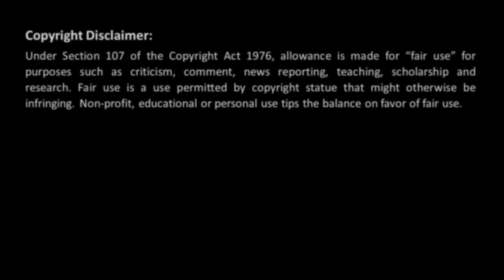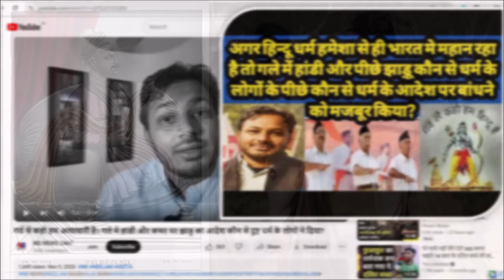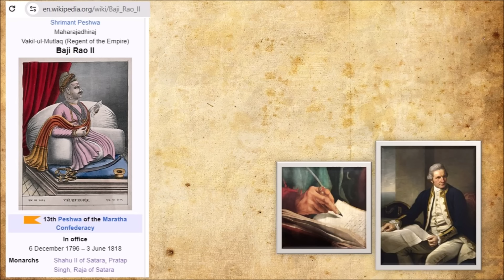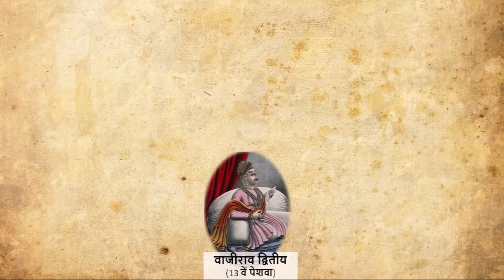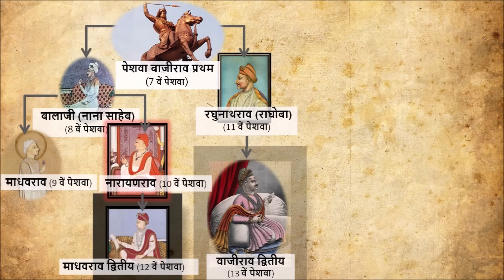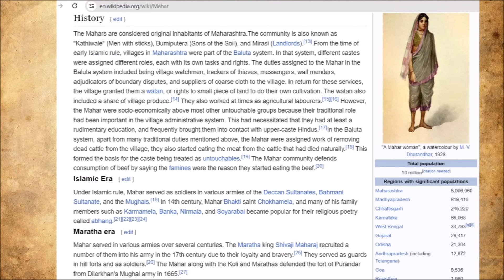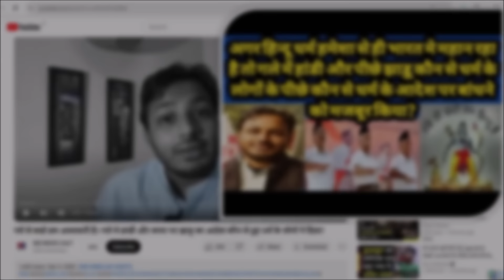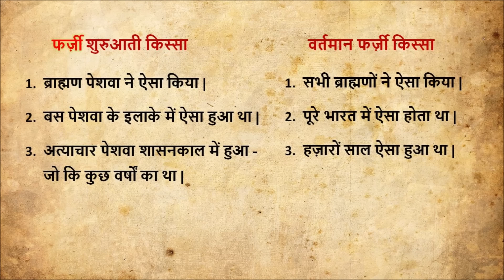98 🎯Dalits ke gale me handi kamar pe jhadu ka sach. हांडी - झाड़ू का किस्सा : सच या झूठ का हिस्सा ??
क्या सच में भारत में कभी ऐसा दौर था जब किसी जाति को जबरन अपने गले में हांडी और कमर पे झाड़ू बांधनी पड़ती थी ? क्या पेशवाओं ने ऐसा अत्याचार किया था ? हमें कैसे पता चला कि सदियों पहले ऐसा होता था ? इससे सम्बंधित क्या प्रमाण हमारे पास मौजूद हैं ?